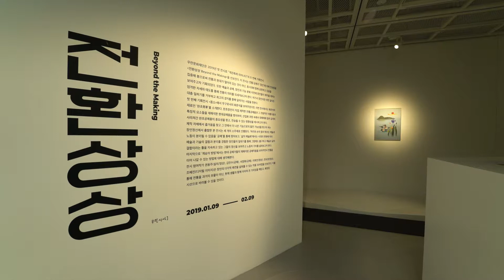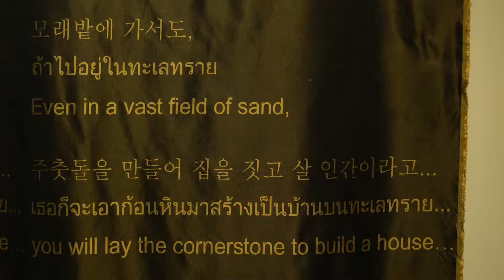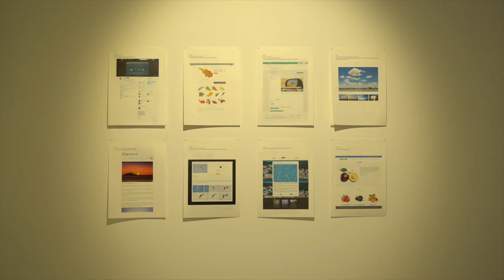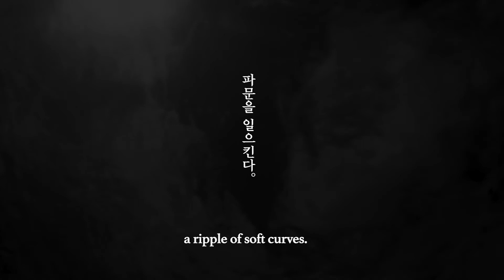[우란시선] 전환상상 전시 전경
우란문화재단 개관축제 : 피어나다
[우란시선] 전환상상

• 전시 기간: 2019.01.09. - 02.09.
• 장소: 우란문화재단 우란1경
ㅡ
• 영상: 유용지